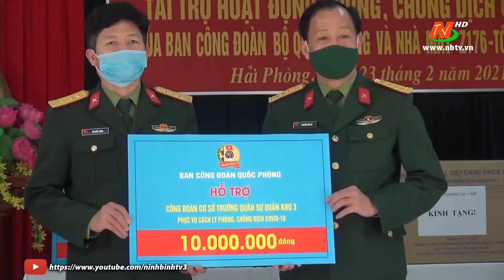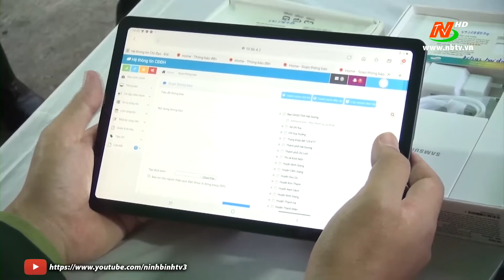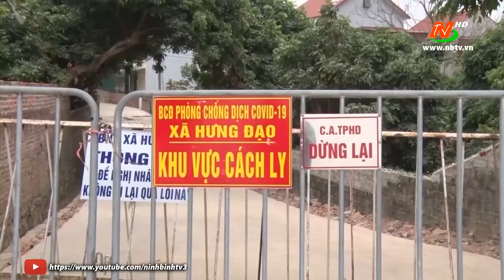Truyền hình Quân khu 3